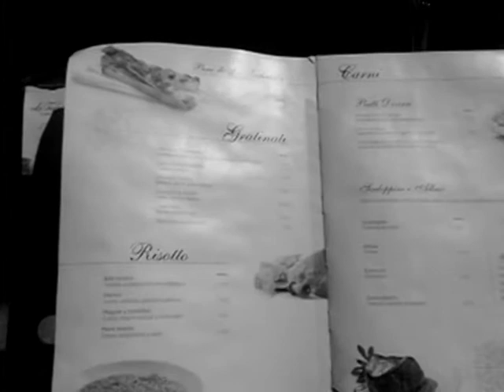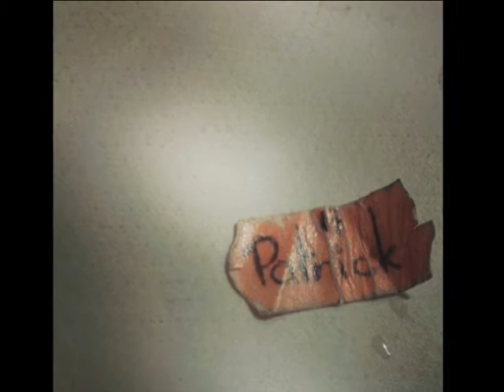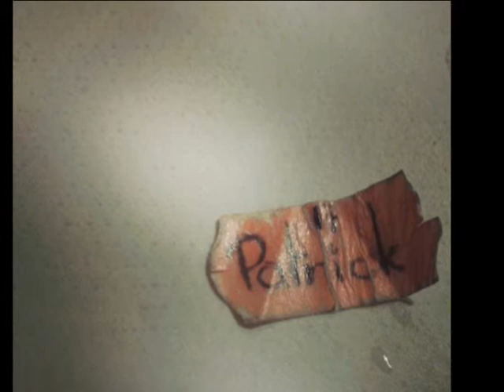El adiós del bocconcino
Porque sois unos cracks. Y no se me ocurre otra forma para agradecéroslo.